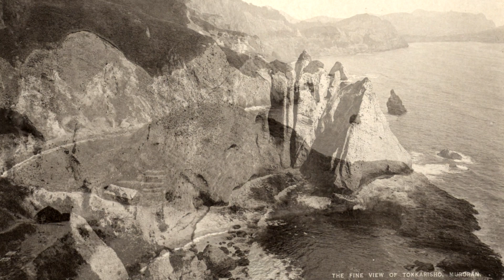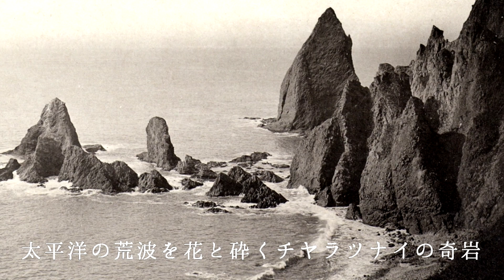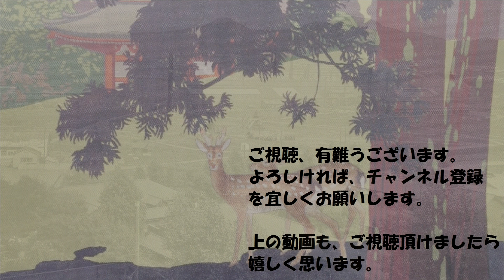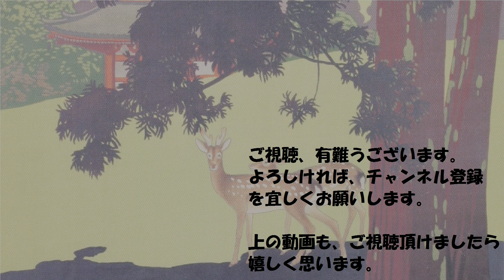大正期～昭和初期頃 「隆昌の室蘭市」の風景【戦前絵葉書コレクション】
スライド動画。
今日は、「隆昌の室蘭市」という絵葉書の揃えから、北海道、室蘭の風景を見てみましょう。